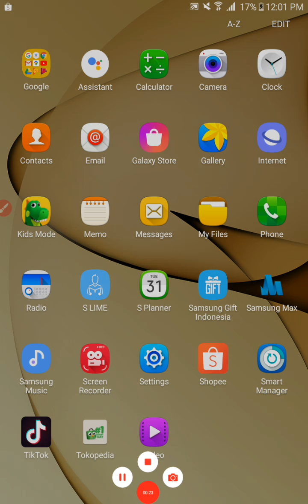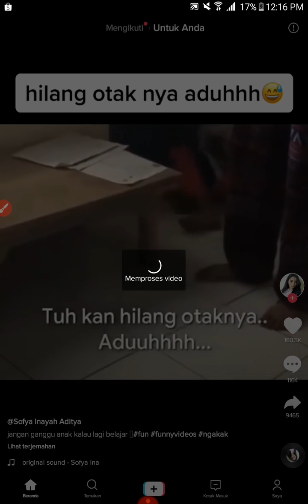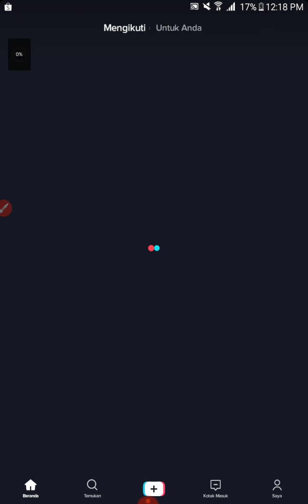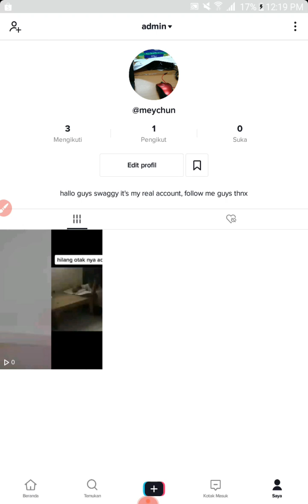Cara Bikin Video Duet di TikTok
Cara bikin video duet di TikTok dengan mudah dan simpel agar lebih menarik dan makin rame